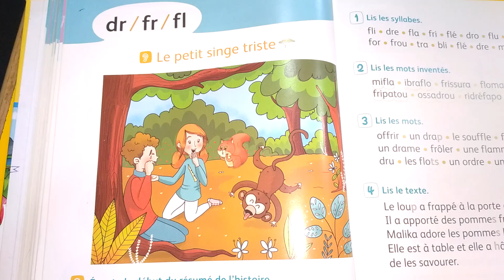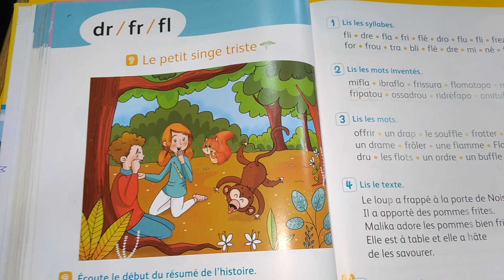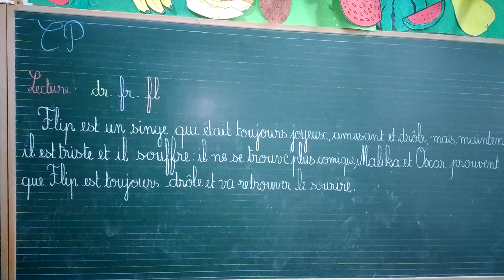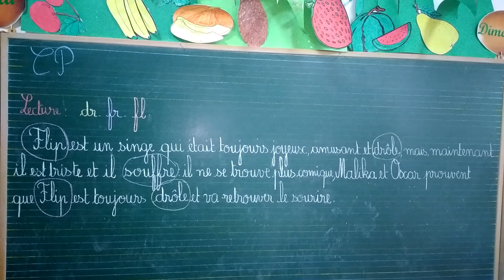Français CP:PROF SAIDA GHIDANI